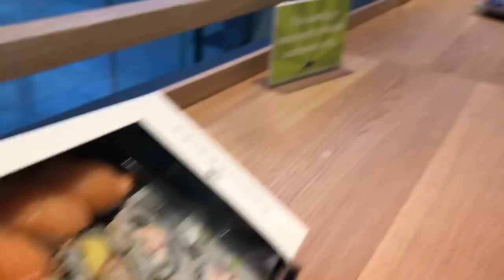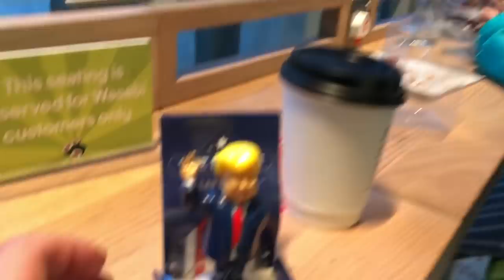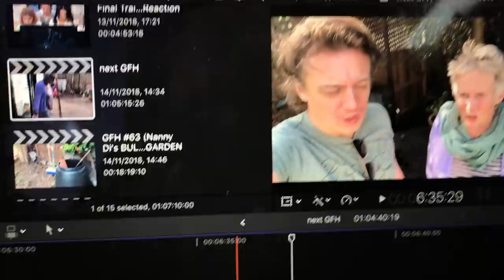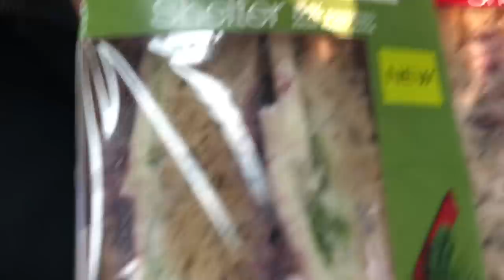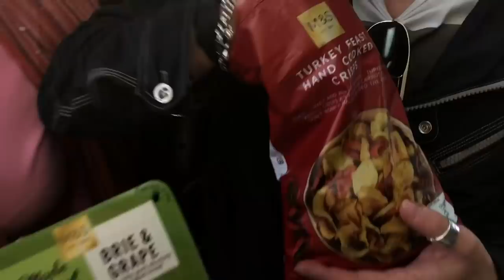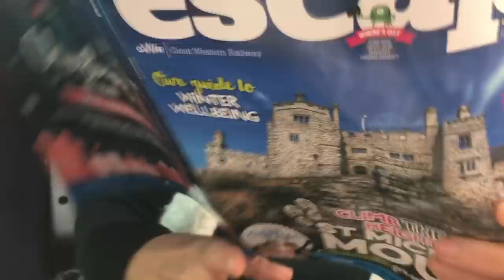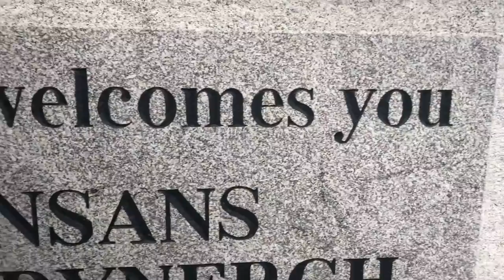Birthday WEEKEND Vlog #2 - Farewell to the DOGS, GAMES & SNACKs on board the SILLY TRAIN!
The Sawalha-Adderleys head off on their Long Birthday Weekend Odyssey! From the GET GO its LOUD, CONFUSED & VERY SILLY!